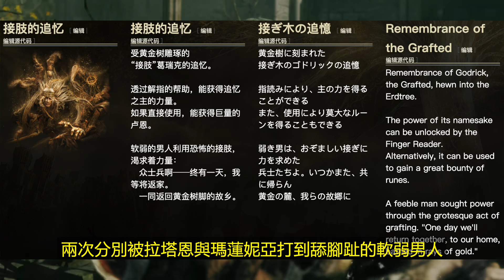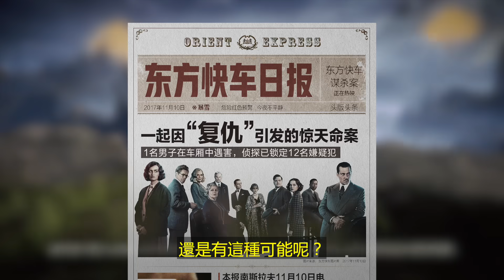那麼，我們的女巫到底是怎麼死的？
出差中，錄音條件可能有點差，將就著看吧

魯迅曾經說過，“可以成王的褪色者，敢於直面手殘的人生，敢於正視逝去的女巫”。我們其實並不是沒有女巫，只是她在我們剛剛回到交界地的時候就被發現已經去世了。那麼問題來了，到底我們的女巫是怎麼死的呢？他殺？自殺？還是交通意外？為什麼要殺我們的女巫？仇殺？情殺？還是無意識犯罪？既然有小伙伴在問，那麼作為“所以區”的UP主就必須來調查一番。今天這期視頻，我們一起來看看有哪些嫌疑人，一起來破解這個交界地第一奇案吧！

有興趣的小伙伴可以加入我的閒聊群：
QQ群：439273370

00:00 作案現場
00:50 截肢貴族？
02:18 蒙葛特？
04:55 白面具？
06:35 梅琳娜？
08:01 夏波利利？
09:18 還有誰？
10:23你的結論是？